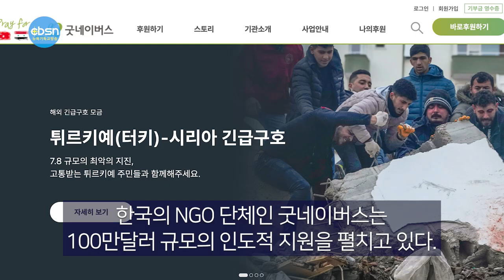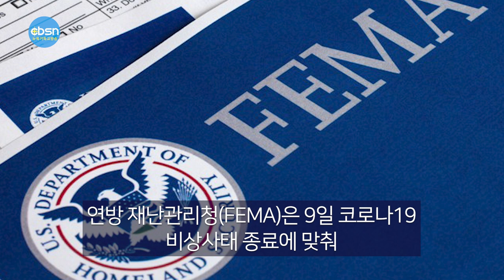뉴욕기독교방송종합뉴스 2023년 2월 10일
(주요뉴스)

▶국가가 무너진 자리, ‘지구촌 사랑’이 채워
▶코로나 비상사태 종료, 재난지역 지정 해제
▶뉴욕한인회장선거 ‘세대간 맞대결’
▶앨리스 주 박사 21개월 징역형 선고

(기사본문)

▲국가가 무너진 자리…‘지구촌 사랑’이 채웠다

규모 7.8과 7.5의 두 차례 강진으로 인한 튀르키예(터키)와 시리아의 누적 사망자 수가 지진 발생 나흘째인 9일(현지시간) 현재 2만명을 넘어섰다. 현지 전문가들은 최대 20만명의 시민이 여전히 무너진 건물 잔해에 갇혀 있는 것으로 추정하고 있어 인명 피해가 얼마나 클지는 가늠조차 하기 어렵다고 지적했다.

추운 날씨 속 생존자들의 회생 가능성도 줄어들고 있다. 미국 지질조사국(USGS)은 이번 지진 사망자가 10만명 이상이 될 가능성이 14%에 이른다고 추정했다. 한편 미국 정부는 튀르키예 및 시리아에서 발생한 지진 피해 복구를 돕기 위해 8,500만달러 규모의 인도적 지원을 제공키로 했다. 이 예산은 튀르키예와 시리아에서 수백만 명의 사람들에게 긴급한 지원을 제공하고 있는 미국 국제개발처(USAID)의 파트너들을 지원하게 될 것”이라면서 이같이 밝혔다. 앞서 미국 정부는 지진이 발생한 직후 수색·구조팀을 급파했다.

■‘산넘어산’ 무너진 국가 시스템

지난 6일 규모 7.8 지진과 추가 강진, 여진으로 튀르키예 주요 도로와 교량이 무너졌다. 튀르키예의 다수 공항은 지진 발생 전 악천후 때문에 잔뜩 정체된 물자에 대처하느라 구호품을 다룰 여력이 줄었다.

정부군과 반군 사이에 내전이 벌어지고 있는 시리아는 상황이 더 심각하다. 특히 다마스쿠스 공항을 통한 인도주의 지원을 받기 어려운 반군 장악 지역은 ‘구호 사각지대’로 꼽혀왔다.

■어김없이 이어지는 ‘지구촌 사랑’

튀르키예와 시리아에서 국가 시스템이 무너진 자리는 전세계 각국에서 쇄도하는 ‘지구촌 사랑’이 메우고 있다. 한국을 비롯해 전 세계 56개국에서 파견된 6,479명에 달하는 해외 구호대가 현지에서 구조 활동에 박차를 가하고 있다.

한국 구호대는 피해가 심했던 안타키아 지역에서 구조활동을 시작한지 하룻만에 10명 가까이 구조했다. 구조대는 매몰자 수색 및 구조 활동 외에도 다친 이들에 대한 치료 활동도 병행하고 있다.

전쟁 중인 우크라이나와 러시아까지 한마음으로 튀르키예에 구호대를 보내 구조 활동에 착수했다.

■구호단체 온라인 기부 호소

강진으로 폐허가 된 시리아에서 구조활동을 벌이는 민간 구조단체 ‘하얀 헬멧’이 더는 구조를 지체할 수 없다며 도움을 호소하고 나섰다. 하얀 헬멧은 지난 8일 공식 트위터 계정을 통해 온라인 모금 사이트 ‘고펀드미’에 모금 페이지를 개설했다고 밝혔다.

영국 적십자와 세이브더칠드런 UK, 옥스팜 등 주요 민간구호단체 15곳으로 구성된 재난긴급위원회(DEC)도 튀르키예와 시리아 지진 희생자 지원을 위한 기금 마련에 나섰다.

한국의 NGO 단체인 굿네이버스는 튀르키예 아동과 지역 주민들을 위해 100만달러 규모의 인도적 지원을 펼치고 있다. 현지 상황을 긴밀하게 모니터링 중인 굿네이버스는 긴급구호단 현장조사팀을 지진 피해 지역에 파견하고, 1차적으로 임시 보호소를 중심으로 식량키트 및 담요 등의 보온물품을 지원할 계획이다.

■한국 종교계 성금 모금 ‘한뜻’

한국 종교계도 지원금 모금에 나섰다. 천주교 서울대교구 산하 기구인 한마음한몸운동본부는 튀르키예와 시리아를 위한 긴급구호자금 10만 달를 국제 카리타스를 통해 지원하고 향후 캠페인으로 추가 모금을 한다.

기독교윤리실천운동, 국제민간교류협회 등 기독교 계열 18개 단체는 다음 달 10일까지 ‘튀르키예·시리아 지진피해 지원 긴급 모금’을 하기로 했다. 한교총은 튀르키예 지진 피해 돕기 계좌를 개설, 모금을 시작하고 36개 회원 교단에 협조를 요청했다.

대한불교조계종은 재단법인 아름다운동행을 통해 전날 모금 활동을 시작했다.

■대지진 성금 답지

미국 적십자와 손잡고 전개하고 있는 튀르키예·시리아 대지진 피해자 돕기 캠페인에도 한인들의 성금이 답지하고 있다.

모금 첫날 터보에어 브라이언 김 회장과 삼호관광 신성균 대표가 각각 1만달러의 성금을 기탁한 데 이어 9일에도 아주부동산 샘 정 대표가 1만달러, 박형만 만희코주재단 회장이 2,000달러를 기부했다.

대표적인 한인 마라톤 클럽인 LA러너스(회장 제이 김)는 회원들이 모은 성금을 한국일보을 통해 적십자사에 기탁할 계획이다, 라미라다에 거주하는 이주연씨도  “작은 정성이나마 보태고 싶다”며 후원 방법을 문의했다. 한국일보에 접수된 성금은 적십자사 LA 지부를 통해 현지에 전달될 예정이다.

 미국이 오는 5월 11일 신종 코로나바이러스 감염증(코로나19) 비상사태를 3년여만에 종료하기 위한 행정적 준비에 들어갔다. 연방 재난관리청(FEMA)은 9일 코로나19 비상사태 종료에 맞춰 관련 재난지역 선포를 모두 해제한다고 밝혔다.

코로나19에 대한 공중보건 비상사태는 트럼프 정부 시절인 2020년 3월 처음 선포된 뒤 90일 단위로 연장돼 왔다. 보건복지부 장관이 90일간 공중 보건 비상사태를 선포해 대응에 필요한 자원을 동원할 수 있다.

▲ 뉴욕한인회장선거 ‘세대간 맞대결’ 로 치러진다

제38대 뉴욕한인회장 선거가 사실상 2파전으로 치러지게 됐다.

뉴욕한인회장 선거관리위원회(위원장 곽우천)는 8일 입후보 등록 마감결과, 김광석 전 KCS 뉴욕한인봉사센터 회장과 진강 뉴욕한인변호사협회장 등 2명이 최종 등록 서류를 접수시켰다고 밝혔다.

이로써 올해 뉴욕한인회장 선거는 지난 2009년 이후 14년 만에 경선으로 실시될 가능성이 높아졌다. 특히 이번 선거는 1세인 김광석 후보와 2세인 진강 후보간의 세대간 맞대결이라는 면에서 큰 관심을 끌게 됐다.

강 예비후보는 1960년 뉴욕한인회 창립이후 뉴욕한인회장 선거에 출마하는 첫번째 2세라는 점에서 주목을 받고 있고, 김 예비후보는 뉴욕 일원 최대의 한인 봉사단체인 KCS를 30년간 이끌며 현재의 반열에 올려놓은 인물이라는 점에서 큰 평가를 받고 있다.

선관위는 9~14일까지 입후보자들에 대한 서류 심사절차를 밟아 후보자들의 결격사유가 없을 시 18일 기호추첨을 실시한 후 19일부터 2주간의 공식 선거운동 레이스에 돌입하게 된다.

후보들은 선거기간 합동연설회와 후보자 토론회 등을 개최하는 것을 비롯 한인사회 곳곳에서 열띤 득표전을 펼치게 된다. 선거일은 3월5일 향후 정해질 투표소에서 실시되며, 온라인 투표는 18일 기호 추첨 직후부터 진행된다.

진강 예비후보는 이날 오전 선관위 플러싱 임시사무실을 찾아 등록을 마친 후 “이민 1세대의 노력으로 한인사회가 여기까지 왔다. 이제 2세대가 책임지고, 이끌어 나가야 한다. 세대간 통합을 이루고 미래를 향하는 뉴욕한인회를 만들고자 출마를 결심했다”고 밝혔다.

강 예비후보 선거대책본부는 본부장 김영환 뉴욕한인회 이사장, 부본부장 이에스더 뉴욕지역한인회연합회 의장, 사무장 이준영 씨 등으로 꾸려졌다.

김광석 예비후보 역시 이날 오후 입후보 등록을 마치고 “30년 KCS 봉사 경험을 바탕으로 더 많은 한인들에게 봉사하고자 출마를 결심했다”며 “비영리단체인 뉴욕한인회가 더욱 든든히 설수 있는 토대를 만들고, 모든 세대를 하나로 아우르는데 모든 힘을 다 바치겠다”고 포부를 밝혔다.

김 예비후보 측 선거대책 본부는 본부장 김용철 전 뉴욕한인의류산업협회장, 부본부장 류제봉 전 퀸즈한인회장, 법률자문 이승수 씨 등으로 구성됐다.

메디케어 청구 사기 혐의로 기소돼 재판을 받아온 한인 류마티스 전문의 주애리씨에게 징역 21개월 형이 선고됐다.

1심을 맡은 연방법원 뉴저지지법의 윌리엄 마티니 판사는 9일, 선고 공판에서 주씨에게 징역 21개월(1년 9개월) 징역형과 복역 후 2년간 보호관찰을 선고했다.

또 마티니 판사는 다음달 7일 주씨에게 내려질 배상 및 몰수액 관련 심리를 열기로 하고 ㅁ했다.

당초 연방검찰은 주씨에게 적용된 6개 혐의에 대해 최대 60년형까지 가능하다는 입장이었던 점을 감안하면 매우 낮은 형량이 선고된 것이다.

주씨는 선고가 내려진 직후 본보와의 인터뷰에서 "한인사회로부터 많은 도움을 받았다. 너무 감사하다"며 결백을 증명하기 위해 항소할 것"이라고 말했다.

지난 2019년 주씨는 메디케어 사기 혐의 등으로 체포됐고 2022년 3월 열린 공판에서 배심원단으로부터 유죄 평결을 받았다.

하지만 지난해 말부터 한인사회 일각에서 주씨가 억울한 상황에 처했다며 구명운동이 펼쳐졌고 3,000명 이상이 주씨 탄원서에 서명했다.

이날 선고 공판에서도 한인 등 100여명이 찾아 법정을 가득 메웠다. 마티니 판사는 선고문 낭독 직전 "이처럼 많은 이들이 법정을 찾은 것은 매우 드물고 인상적"이라고 언급하기도 했다.